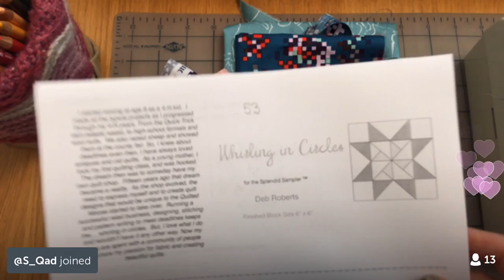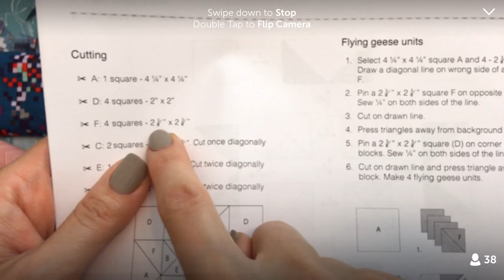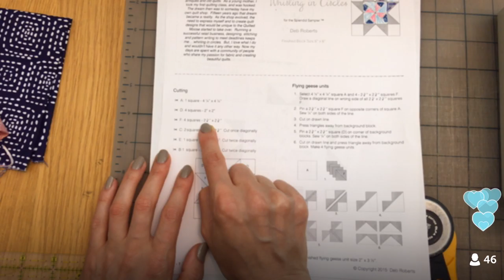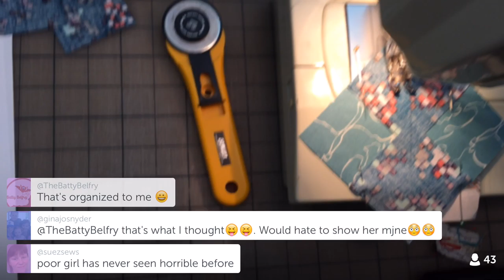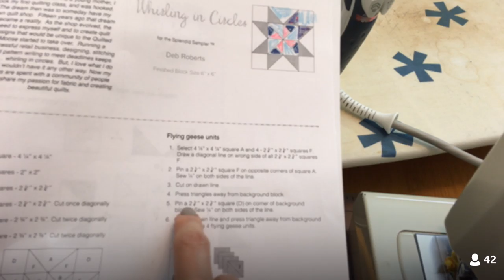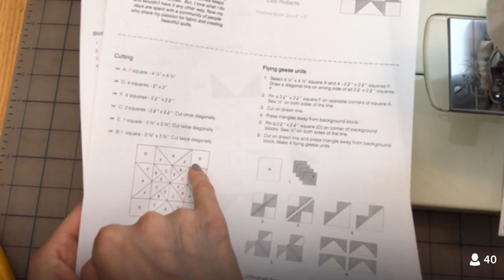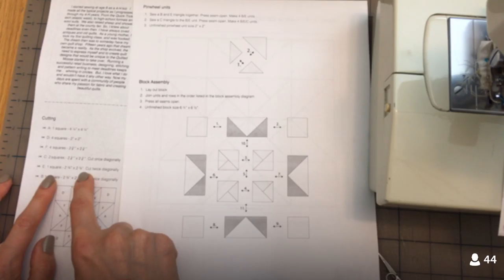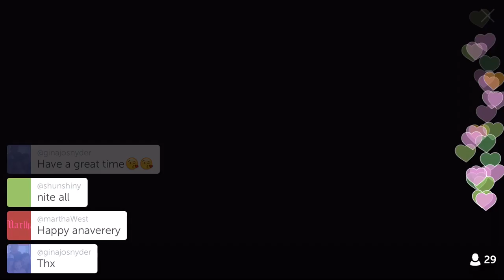8-14-16 Started block 53 of TheSplendidSampler quilt along.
LIVE Periscope recording from August 14, 2016 –
Used an interesting technique to make flying geese unit on block 53 of The Splendid Sampler quilt along. Block 53 “Whirling in Circles” by Deb Roberts of Quilted Moose.

Join me every night at 9:30pm central time for some relaxing craft time.

To watch and chat LIVE:

1. Download the Periscope app to your device (IPad users may have to look in the Iphone only apps)
2. Sign in using your Twitter account.
3. Click the Person icon, then click the magnifying glass
4. Search for penguinandfish, and when you see me, Alyssa Thomas, click the plus sign or follow button
You'll be notified when I go live. Click the notification or the title of my "scope" in Periscope to join. SEE YOU THERE!

TOOLS USED:

50 Weight Aurifil thread in Dove

TrueGrips non-slip ruler stickers (my favorite new-to-me tool since starting The Splendid Sampler)

Alvin self-healing cutting mat 24 x 36 inches (use whatever brand you like. I still have this one from my days in art school and it's the right size for my space)